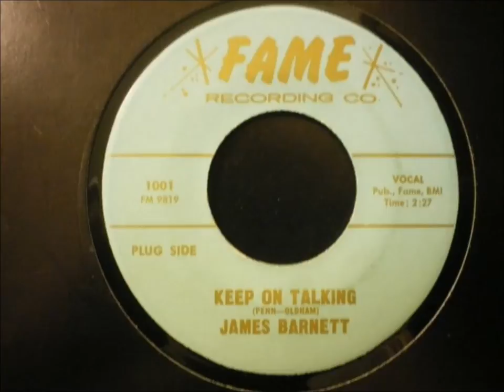James Barnett .. Keep on talking .1965.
Flip Side. Take a good look... Torch tune .